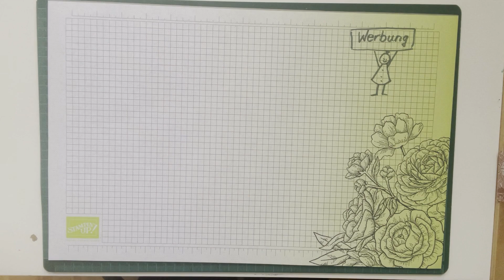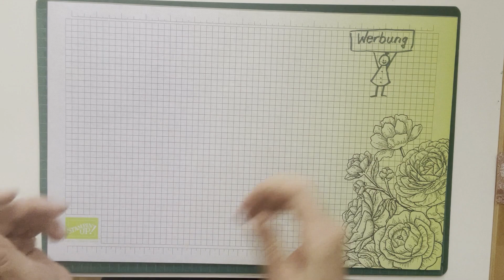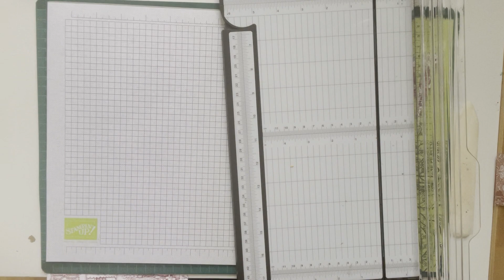Kreativ_log #73 - Ziehharmonikakarte DSP Nikolaustag und Stempeln Fröhliche Bäume von Stampin‘ Up!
Heute zeige ich Dir, wie Du eine Ziehharmonikakarte DSP Nikolaustag und Stempeln Fröhliche Bäume von Stampin‘ Up! ® herstellen kannst.

Alle Stampin' Up! ® Produkte für diese Karte findest Du in meinem Stampin' Up!

Viel Spaß beim Nachbasteln! Ich freue mich auf Deinen nächsten Besuch!

Liebe Grüße
Deine Sonja

Mobiltelefon: +49 175 / 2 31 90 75